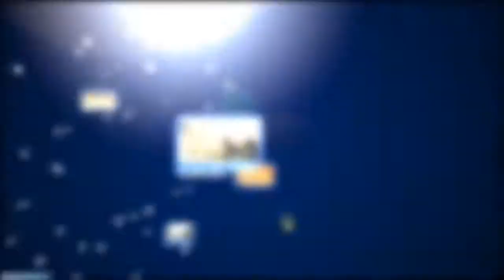Gangstar Vegas, Acaba con el Sindicato